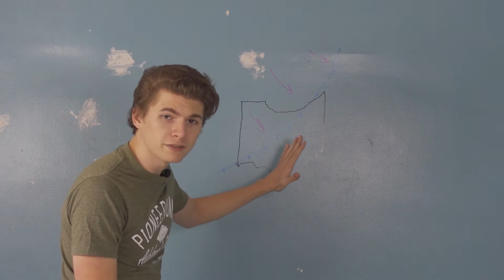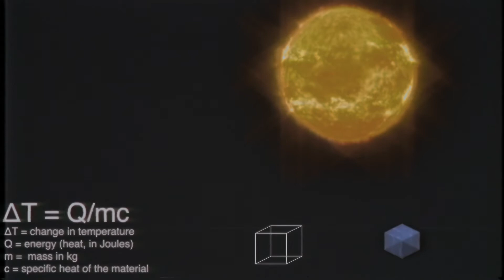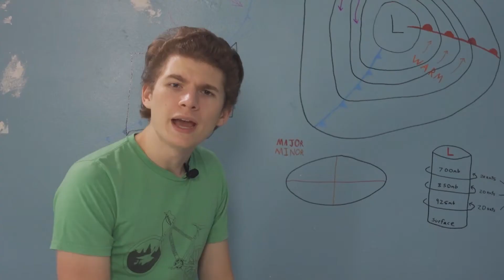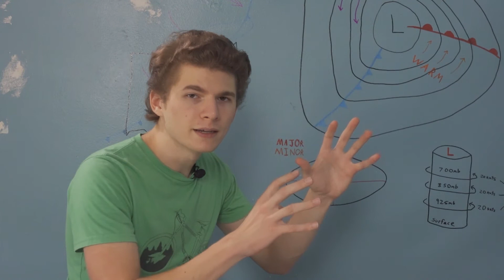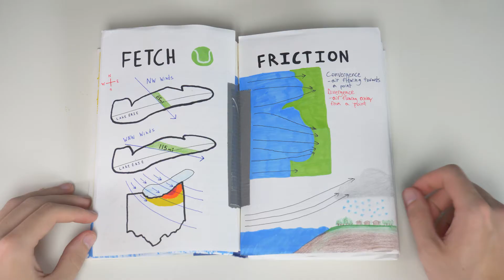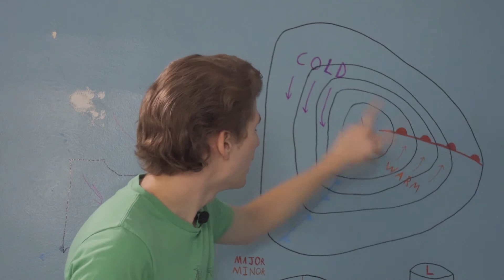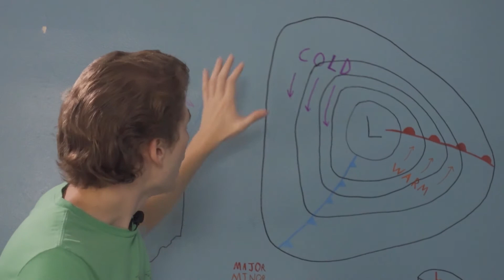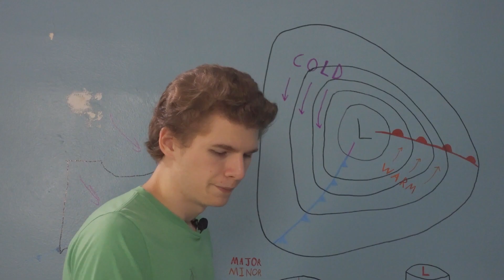How the Great Lakes actually MAKE SNOW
Lake effect snow is an unfortunate harsh reality of winter. Don't know what that is? Well today you're in luck.